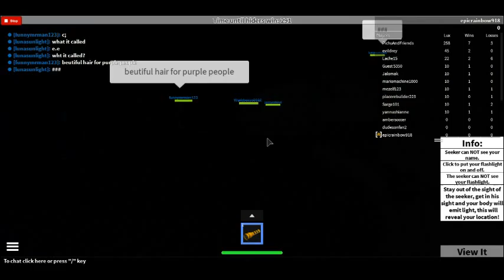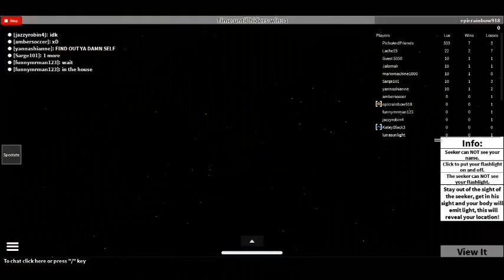Lights Out!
so i was on roblox and i was like hm. HMMMMMMMMMMMMMM HMMMMMMMMMMMMMMMMMMMM HMNBFDRYUJNVCDRTYUIKNBVF ok i'll play this